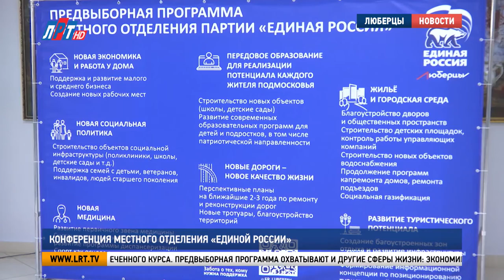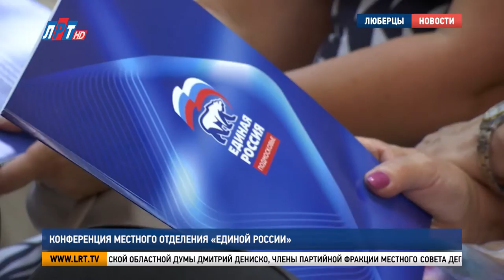Конференция местного отделения «Единой России»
В Люберцах провели 2-й этап XXVII конференции местного отделения «Единой России». В ней приняли участие 124 делегата. Они утвердили программу, с которой партия примет участие в сентябрьских выборах в люберецкий Совет депутатов. Подробнее – у моих коллег.

С докладом о структуре и содержании партийного манифеста выступил секретарь местного отделения партии Владимир Ружицкий. Он подчеркнул социальную направленность намеченного курса.

Владимир Ружицкий, секретарь местного отделения партии «Единая Россия» г.о. Люберцы: «В своей предвыборной программе мы выступаем за строительство поликлиник в посёлках Октябрьском, Мирном, в новом микрорайоне «Люберецкий» – Городок «Б». Строительство подстанции скорой медицинской помощи в посёлке Мирном. Строительство хирургического комплекса Люберецкой областной больницы, капитальный ремонт областного центра охраны материнства и детства на улице Мира».

Предвыборная программа охватывают и другие сферы жизни: экономику, образование, дороги, жильё и городскую среду, а также развитие туристического потенциала Люберец. Эти темы партия обозначает приоритетными для реализации в ближайшие пять лет.

Владимир Ружицкий, секретарь местного отделения партии «Единая Россия» г.о. Люберцы: «Впереди у нас огромный объём работы. «Единая Россия» берёт на себя ответственность за реализацию поставленных задач. Цели, которые ставит Люберецкое местное отделение «Единой России» в своей предвыборной программе, отражают интересы жителей. Быть ориентированными на их запросы, решать их в тесной коммуникации и с максимальным уровнем информированности – наша основная задача».

Программу поддержали все участники конференции. Среди них – депутат Московской областной Думы Дмитрий Дениско, члены партийной фракции местного Совета депутатов, секретари первичных организаций городского округа, члены партии.